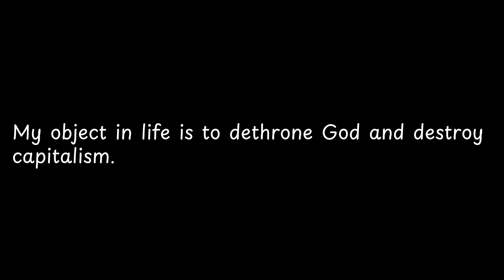My object in life is to